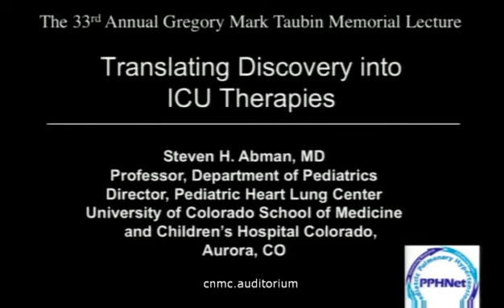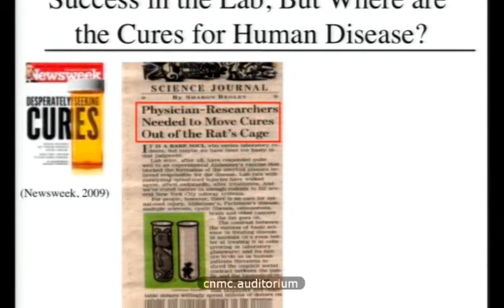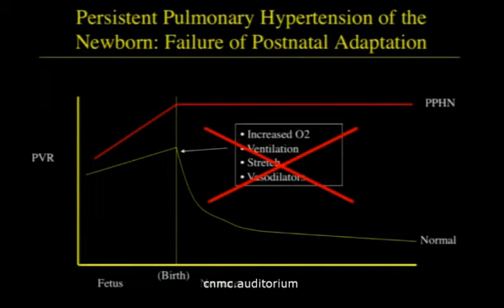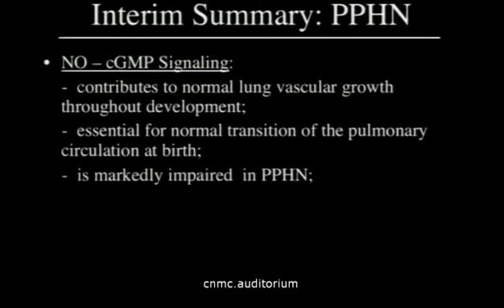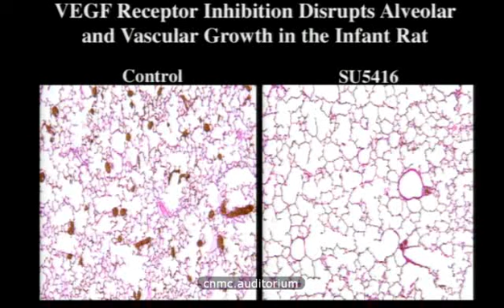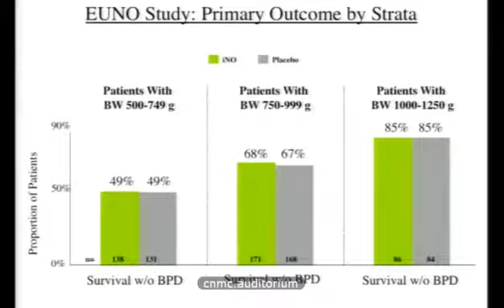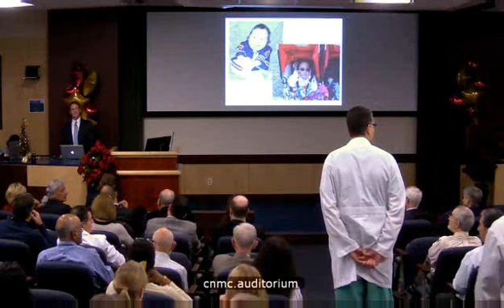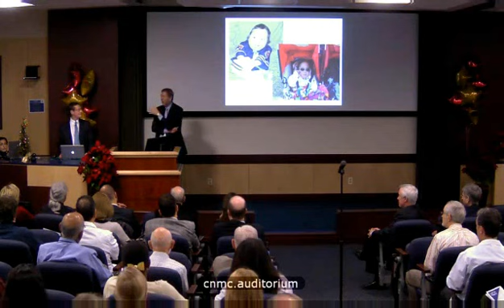Grand Rounds Dec 07, 2011 | Children's National Medical Center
Dr. Abman is the Director of Pediatric Heart and Lung Center at the University of Colorado.